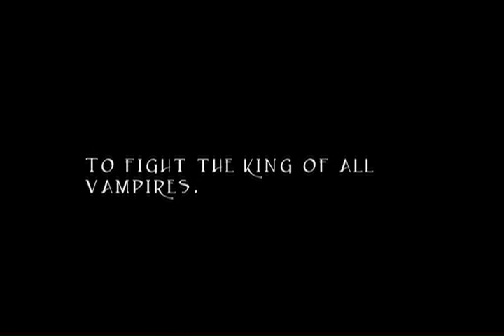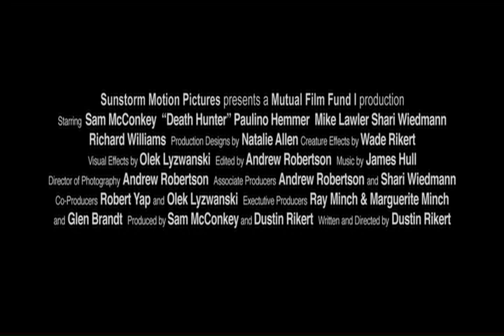DEATH HUNTER - Trailer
CAST:  Sam McConkey, Paulino Hemmer, Mike Lawler; DIRECTOR:  Dustin Rikert; PRODUCERS:  Sam McConkey, Dustin Rikert